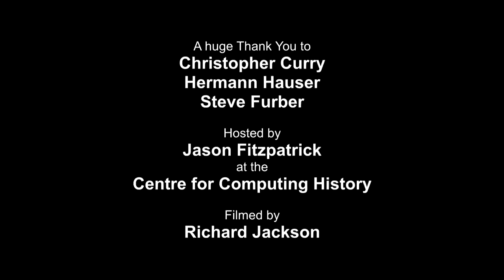Micro Men - 10th Anniversary - The Chat After the Film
Christopher Curry, Steve Furber and Hermann Hauser reminisce about the early days of Acorn Computers and their thoughts on the film Micro Men.